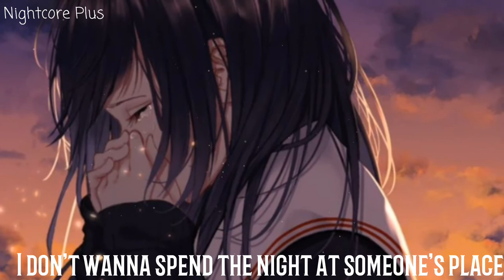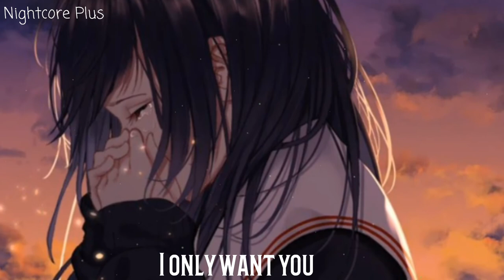[ Nightcore - Only Want You ] Rita Ora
Artist : Rita Ora

Follow me √

► Rita Ora

PLEASE READ√